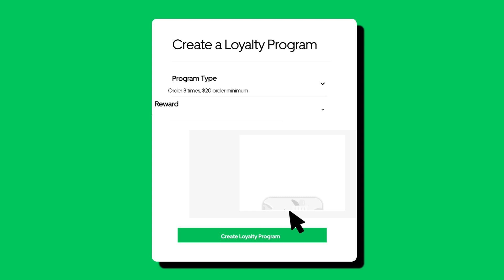Uber Eats for Merchants - Animated Explainer Video